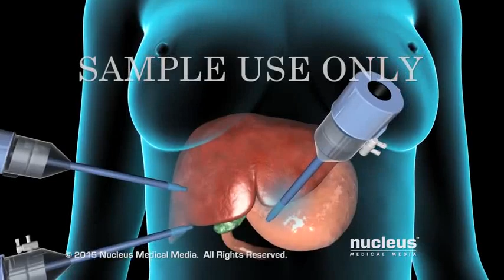CHOLECYSTECTOMY Gall bladder Removal Surgery♧